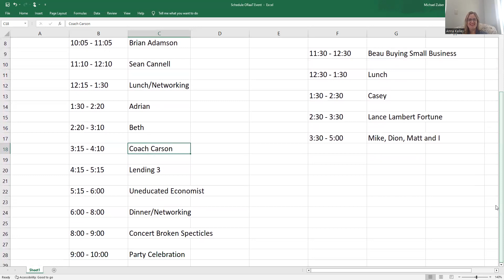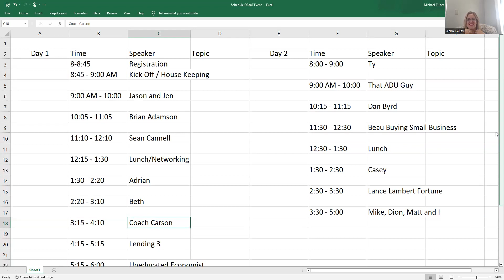Is She Coming to the Las Vegas Event on Feb 17/18??